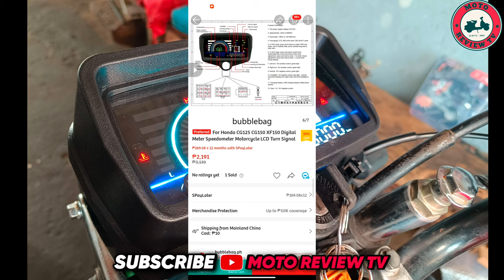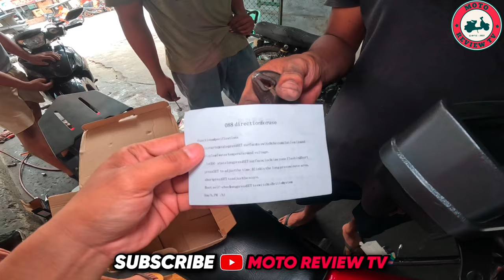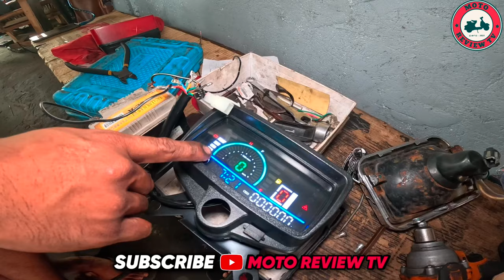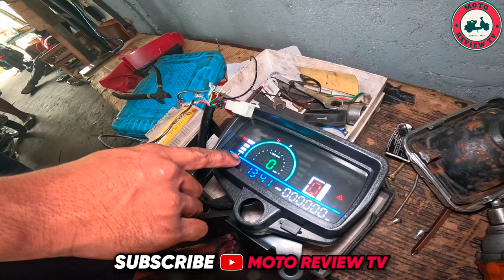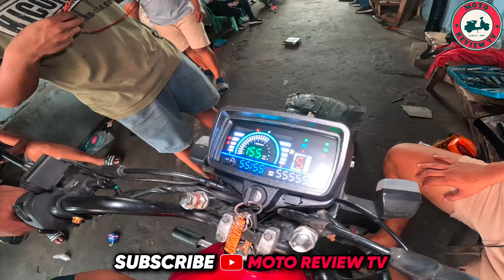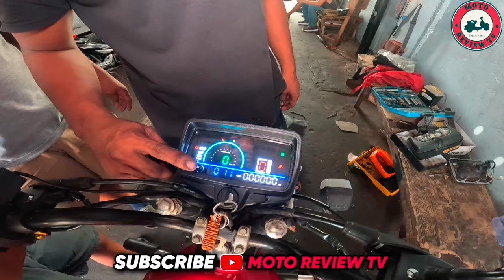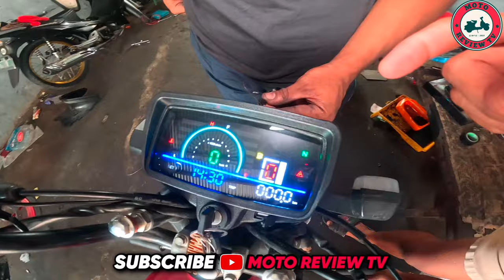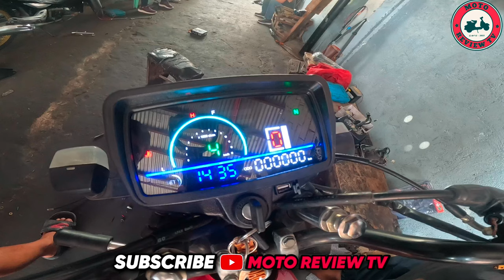PAANO MAG INSTALL NG DIGITAL SPEEDOMETER SA HONDA TMX 125 - PWEDE RIN SA RUSI MOTOPOSH EURO (PANTRA)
Dito mo mabibili sa Shopee 👇

🛒Check out For Honda CG125 CG150 XF150 Digital Meter Speedometer Motorcycle LCD Turn Signal Display for ₱2,191. Get it on Shopee now!

🔥Description:

Fitment: Modification Motorcycle LCD Digital Speedometer, for CG125-CG150, HONDA TMX 125/155, EURO, RUSI, MOTOPOSH (PANTRA)

Display: Speed, RPM, turn signal, gear, fuel indicator.

LCD Odometer: LCD digital display, easy to check in darkness, clearly obtain information.

Material: Premium ABS plastic material, bubblebag professional manufacturing, wear resistant, waterproof, sturdy and durable.

Installation: Professional installation is recommended.

Specification:

Product size: 20cmx17.5cmx10.5cm/7.87inchx6.89inchx4.13inch

Material: ABS Plastic

Power Supply Voltage: DC12V.

Speedometer: 35Hz to 60KM/H.

Tachometer: 166Hz to 10x1000r/min.

Fuel Gauge: LCD, 98Ω at the H point, 80Ω at the F

Set:

At state, short press the button to switch the TRIP meter; bubblebag and in the subtotal state, press subtotal long time to clear 0.

At state, press and hold to switch km/h /mph(male/mile), press and hold to enter clock adjustment, press and hold to enter +1 to enter minute adjustment, press and hold to enter +1 to exit when minute flashes.

Left Turn: 12V positive control, green light.

Right Turn: 12V positive control, green light.

Neutral: 12V negative control, green light.

Headlight: 12V positive control, blue light and bubblebag the instrument displays the night mode when the headlight is on.

Gear: 1-6, 12V negative control.

Package Includes:

1 Motorcycle Speedometer

Note:

Please allow slightly errors due to manual measurement and different monitors.

Hi this is MOTO REVIEW TV!

I upload Moto vlog related content. Unboxing, Quick Review, Tutorial Installation.

📌Parts & Accessories
📌Motorshow
📌Tips & Guide
📌Full Review